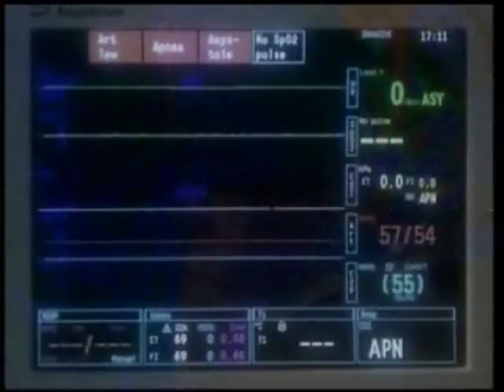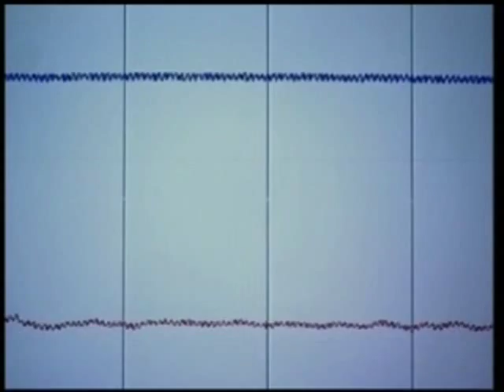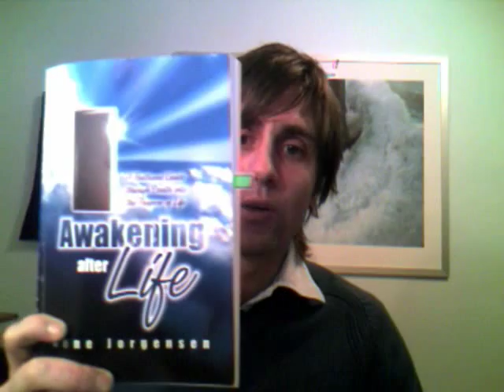Near Death Experiences - Scientific evidence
Video looks at the scientific evidence of Near Death Experiences and life after death.